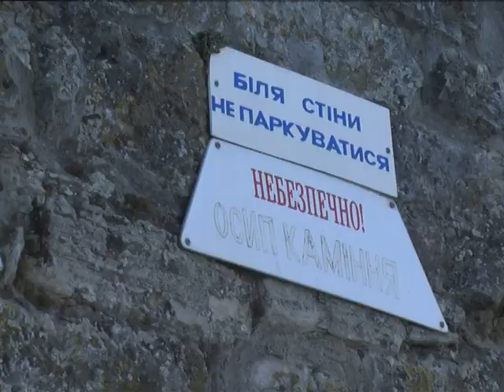Чому не витримали мури старої фортеці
Два основних фактора виокремили експерти  державного підприємства «Подільський експертно-технічний центр» при аналізі руйнування муру північного бастіону Старої фортеці у Кам'янці-Подільському.